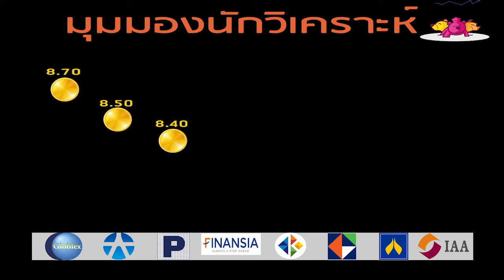EKH A Big Surprise story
อาจจะเรียกได้ว่า เป็นหุ้นที่มี Big surprise เมื่อผลดำเนินงานไตรมาส 2 และครึ่งแรกปีนี้ โดดเด่นสุดในกลุ่มโรงพยาบาล และดีกว่าที่นักวิเคราะห์หุ้นกลุ่มโรงพยาบาลคาด จนค่ายเคทีบี (KTBST) ขอปรับราคาเป้าหมายขึ้น แม้ราคาหุ้นช่วงก่อนหน้านี้จะดีดตัวขึ้นเกิน 20%

อะไรคือ Big Surprise ของหุ้นตัวนี้ แล้วจะมี Surprise อะไรเกิดขึ้นอีกหรือไม่ ไปวัดคลื่นสมอง ตรวจซีทีสแกน พร้อมเช็คสุขภาพของผู้บริหารเอกชัยการแพทย์ (EKH) ไปด้วยกัน